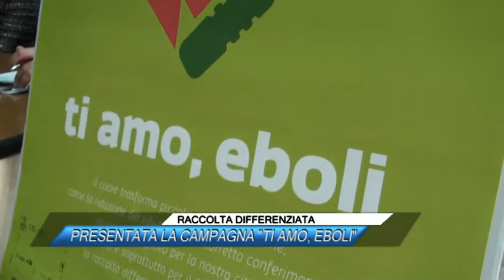RACCOLTA DIFFERENZIATA, PRESENTATA LA CAMPAGNA TI AMO, EBOLI